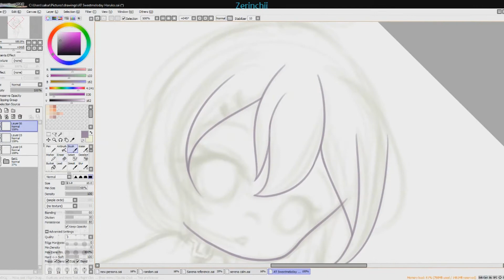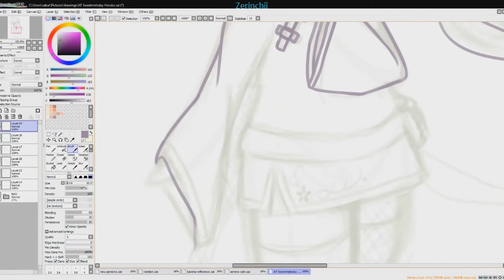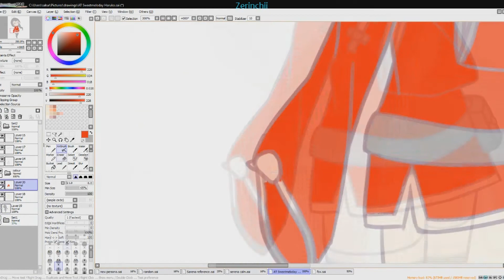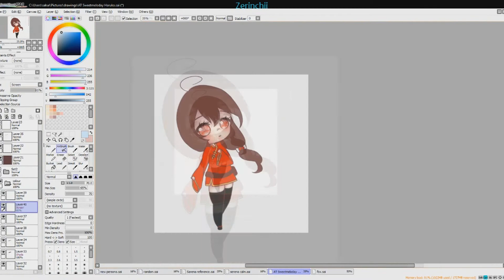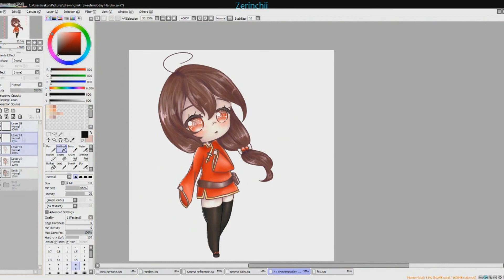Speedpaint || Haruko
This is an art trade that I did with someone on Deviantart.

If you noticed, there's some differences in the final pic vs the end of the video, that's because I noticed those differences AFTER I finished recording, and I just got lazy to hit the record button again.

I haven't posted in forever, I guess that's cause I felt a bit insecure about people watching me how I draw BUT MEH.

I hope y'all like it anyways.
Programs used:
Paint tool sai
OBS studio
-Art trade-
=Chibi, full body=
Time taken: approx 2 hours
Some sketching, lineart and colouring
Song - North by Sleeping At Last